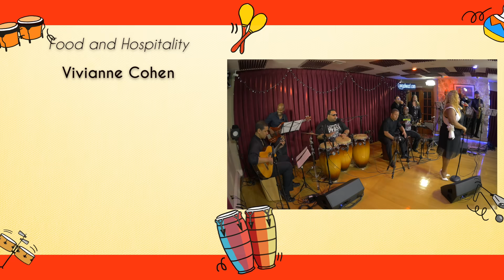Mariela Valencia performs De Mi Enamorate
Peruvian singer Mariela Valencia brought her band to perform Juan Gabriel's De Mi Enamorate arranged by guitarist Yuri Juarez.

Composed By: Juan Gabriel
Arranged By: Yuri Juarez

 Lead Vocal: Mariel Valencia
 Musical Director / Congas / Vocal: Jhair Sala
 Guitar: Yuri Juárez
 Bass: Daymar Calvario
 Cajon: Julio Lopez
 Cajon / Quijada / Cowbell: Freddy ''Huevito" Lobatón
 Trombone: Toninho Boza
 Trumpet: Juan Quiñones
 Tenor Saxophone: Jorge Castro
 Vocal: Santiago Hernández
 Vocal: Ariacne Trujillo

 Production

 Producer / Audio / Video
 Javier Raez
 Camera
 Brett Arndt
 Executive Producer / Camera
 Martin Cohen

 Vivianne Cohen